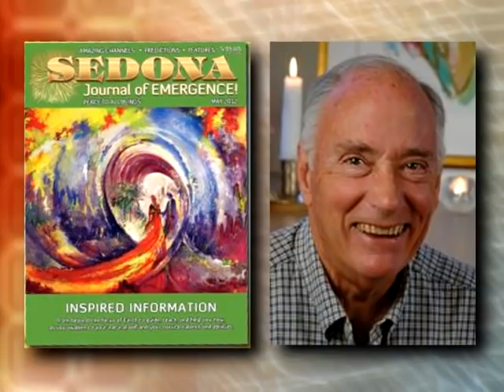Paxton Robey: "Stranger Than We Can Imagine"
When you think you've "got it", Paxton Robey says, "We really don't have a clue."
Here's more wisdom from "No Time For Karma" author, Paxton Robey (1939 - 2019).